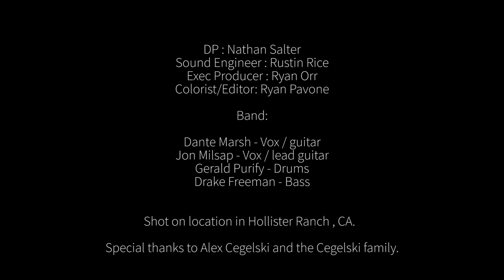NPR Tiny Desk Contest 2020 ~ Dante' Marsh & The Vibe Setters - "Above Me"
An official submission for the 2020 NPR Tiny Desk Contest.  Filmed on location in Hollister Ranch, CA on 3/9/20.